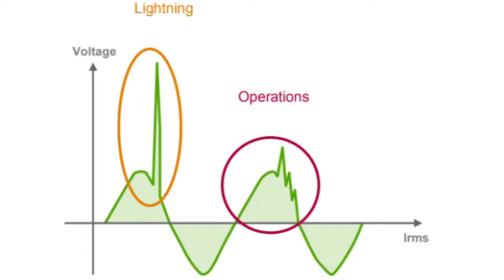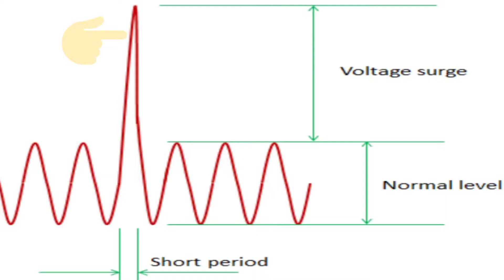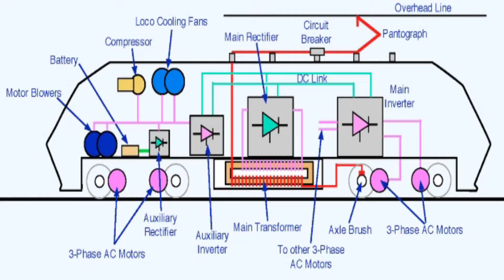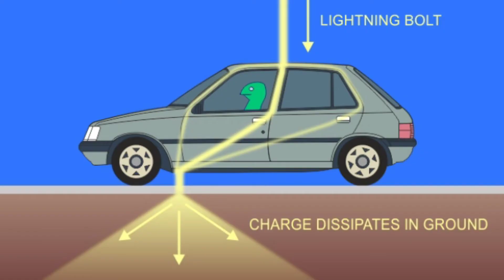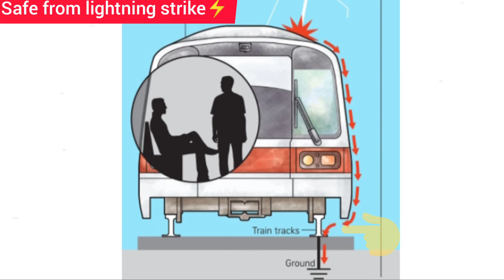Why lightning Arrestors used only on electric locomotives ? | Lightning Arrestor | Surge Arrestor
Hello Friends,
    In this video we discussed about the use of lightning arrestor on the roof of electric locomotives, so watch this interesting video to know the reason of this, till the end !